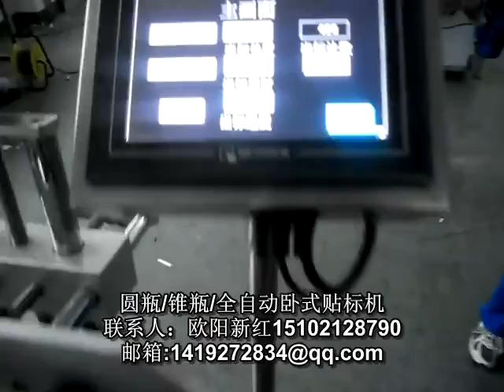food bottle auto horizontal labeling machine